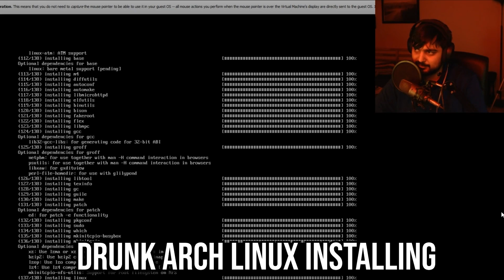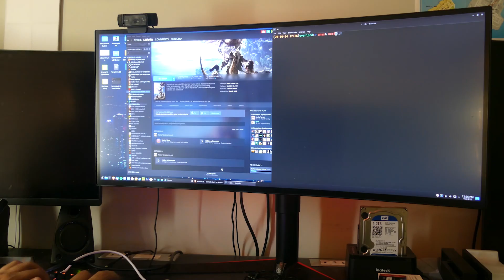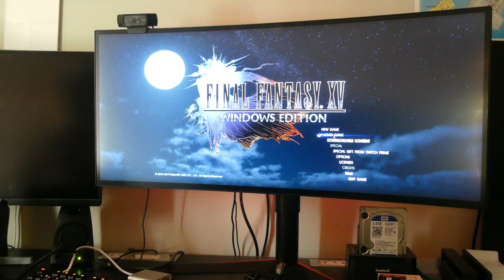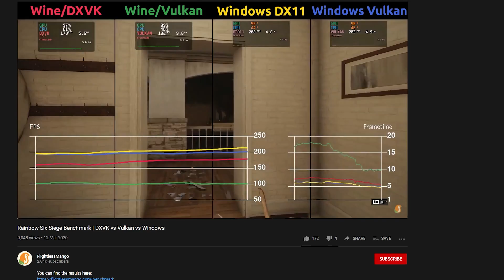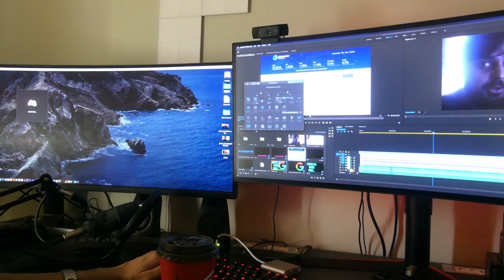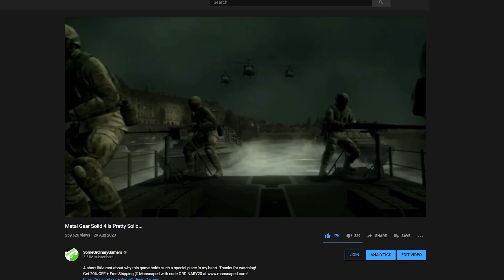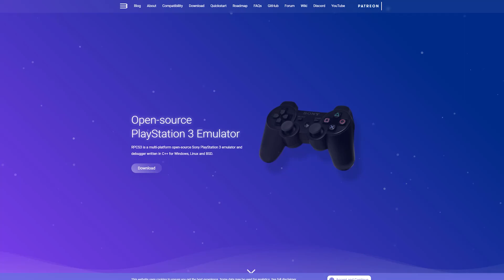My Virtual Machine Addiction...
I've seen the memes and I will always embrace them, but my love for Linux and virtual machines was built out of practicality and one that I hope a few more people adopt in the near future.